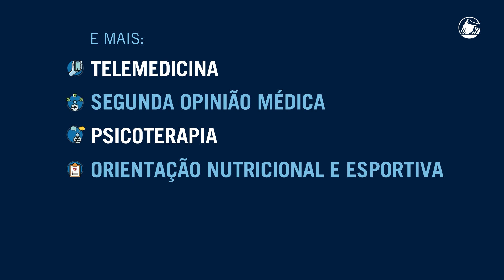Prudential Vida & Saúde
O primeiro seguro de vida do mercado brasileiro com cobertura vitalícia para doenças graves.